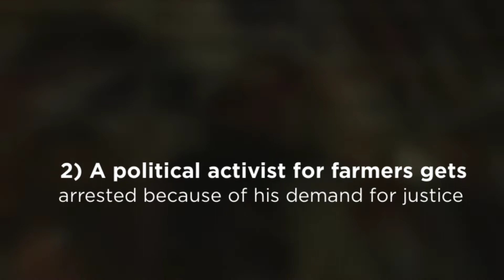Protest on 10th Feb at Karachi Press Club at 4 pm